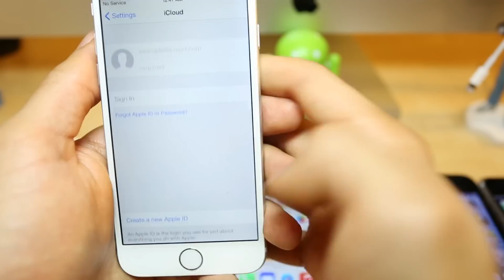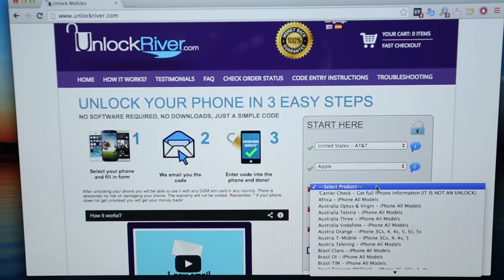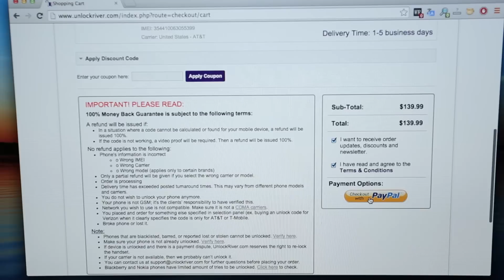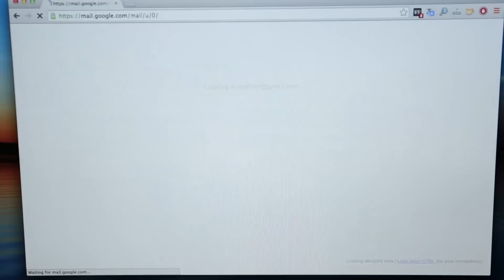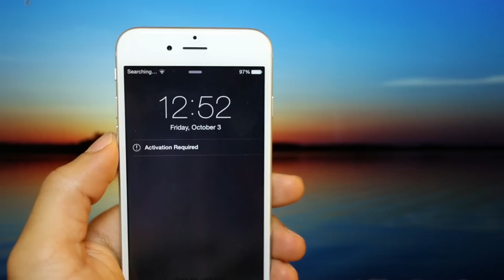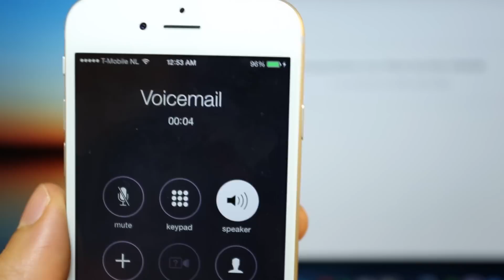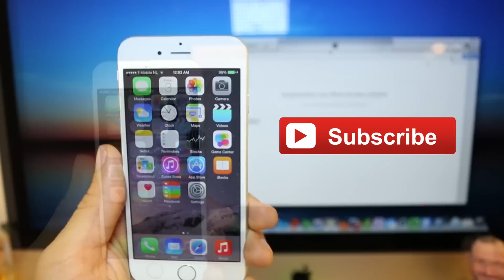Sim unlock entfernen / freischalten / entsperren für iPhone [DE]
Sim unlock entfernen / freischalten / entsperren für iPhone

Sim unlock entfernen / freischalten / entsperren für iPhone  iOS 8, 8.0, 8.0.1, 8.0.2, 8.1, 8.1.1, 8.1.2, 8.2, 8.2.1, 8.2.2, and even the future iOS such as iOS 9 and any other.

Sim unlock entfernen / freischalten / entsperren für iPhone AT&T, T-mobile, Orange, Vodafone, Rogers, Optus, Telstra, O2, SFR, Telus, Movistar, Telcel, Claro Tim, Bouygues, or any other GSM carrier.

This video is about:
entsperren für iPhone
Sim unlock entfernen Iphone
freischalten Iphone